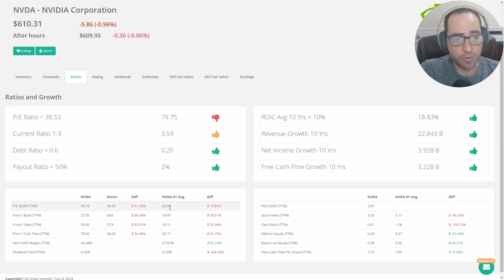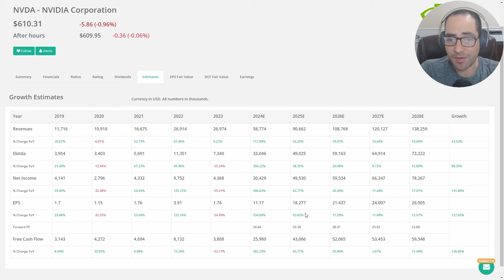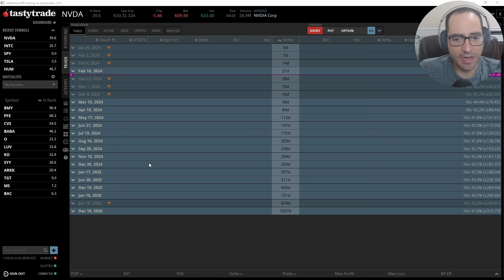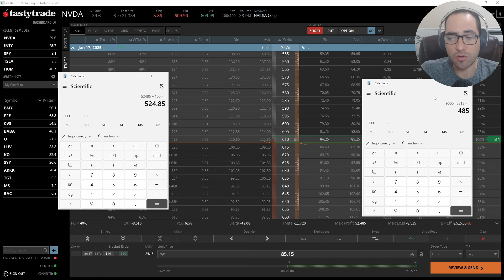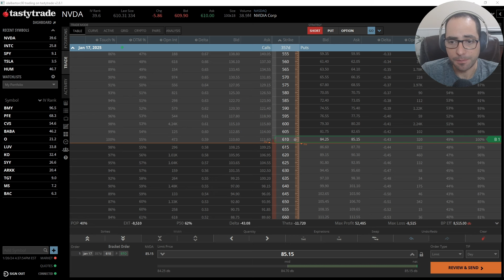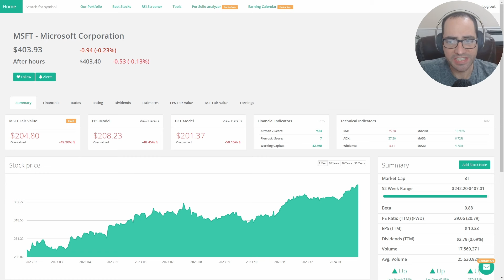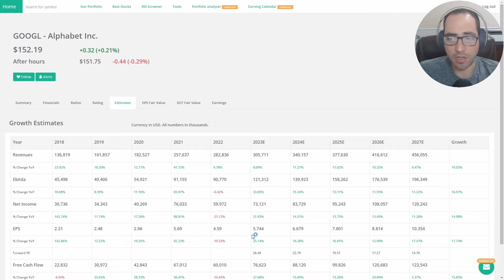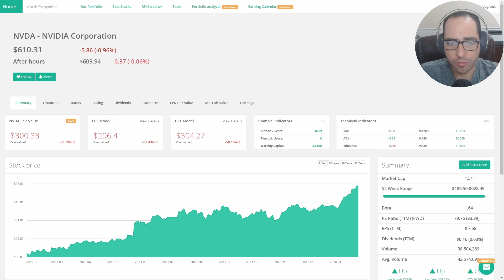Invertir en Corto en Nvidia: Análisis de Riesgo y Oportunidad